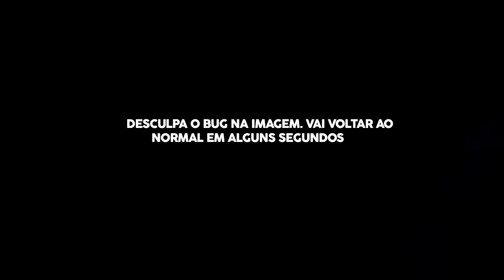Minecraft: CONHEÇA A NOVA ARMADURA DE DIAMANTE QUE QUADRUPLICA SEU PODER!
Hoje é dia de batalha de Lucky Block com a Cherry! Quem será que vai vencer? CONFIRA E SARAIVA O LIKE!!!